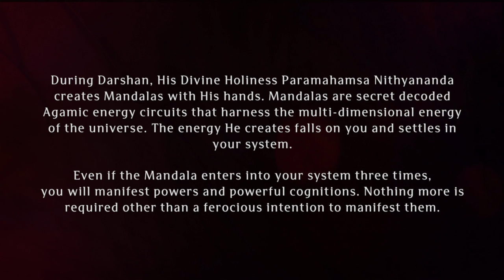Paramashivoham Oneness Capsule 323 (0 Nov2016 Photo POC)